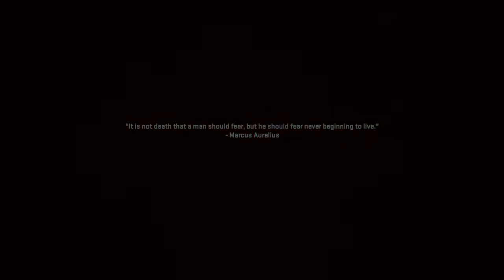Modern Warfare II: base jumping